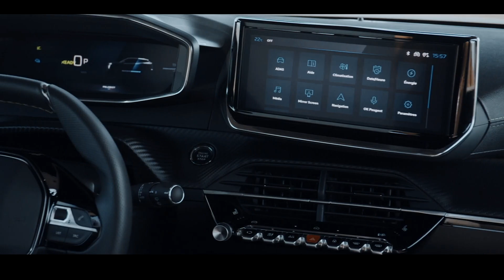Se viene el Peugeot E 2008 la versión 100% eléctrica del SUV